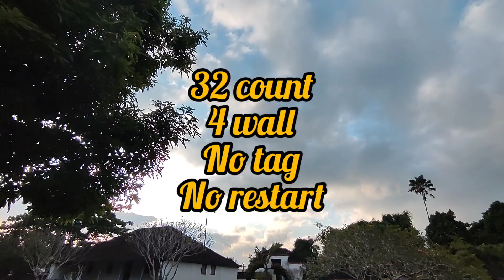Las Manos Line Dance // Choreographed by Ryan & Kiki ( INA)